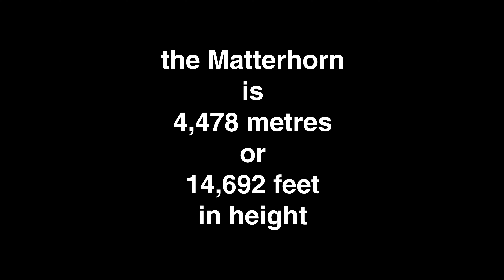Matterhorn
We take the train from Zermatt to Gornergrat which is one of the highest viewpoints in the area to see the Matterhorn.